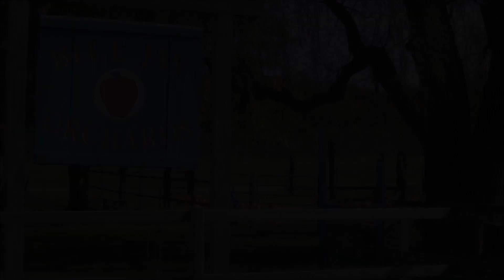COVID-19 - Important Information